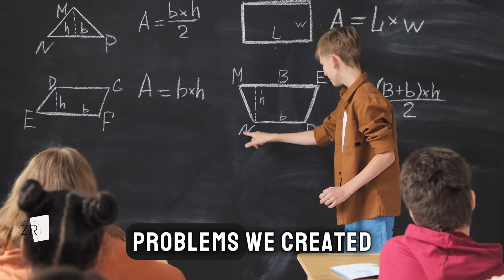You will spend all the money you accumulated in rehab for your kids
There is no way a kid will sit down with a stranger to discuss what challenges they are going through. The modern day parent is a total stranger to their children. Once the maternity leave is over, the parent and the child are separated forever. She goes back to work...The child is entrusted with a maid who can't be trusted with the house. You lock your bedroom to protect your valuables but leave the baby with the maid!...
you come home in the evening very tired, no time to spend with the kid. At one and a half years, the kid is taken to baby care institutions. The kid is left there in the morning till evening when the parents are back. Over the weekend, you are either in the salon or chama. The cycle continues until the kid is in class 3 when they are whisked to boarding schools. Over the vacation you organise for tuition for the kids upto the last week. You only take them out for fun on the final weekend before they go back to school. That day we have no peace in social media. You splash photos all over with stupid tags # madfun ...